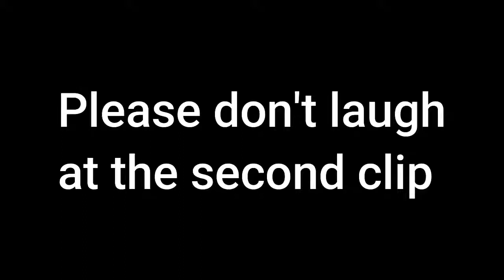For a better day 🍰🥧🍒 TRY NOT TO LAUGH BEST MEMES COMPILATION 2021